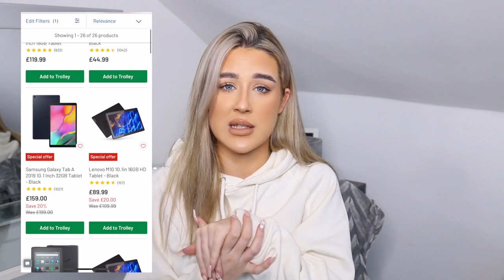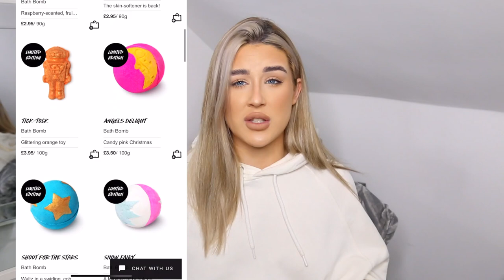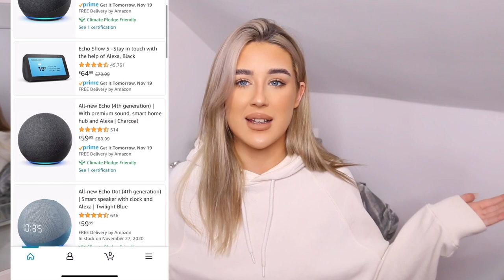CHRISTMAS GIFT GUIDE 2020! *FOR EVERYONE*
Ellie Hinchliffe
Family friendly
Funny
PG